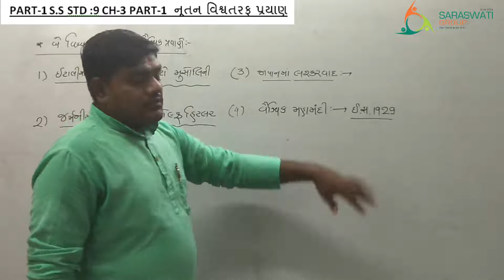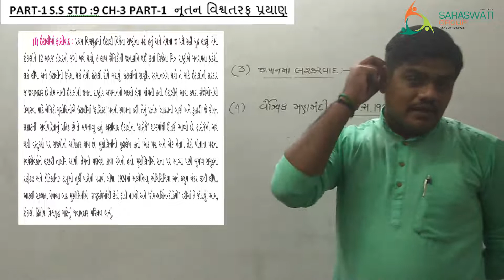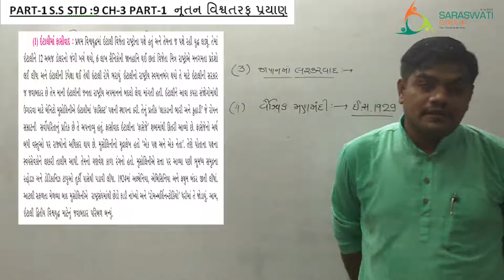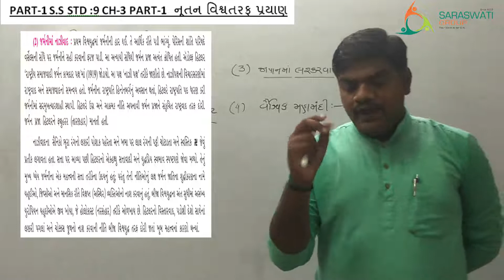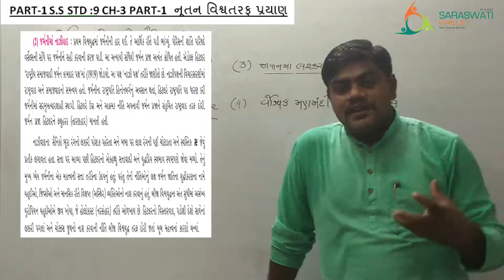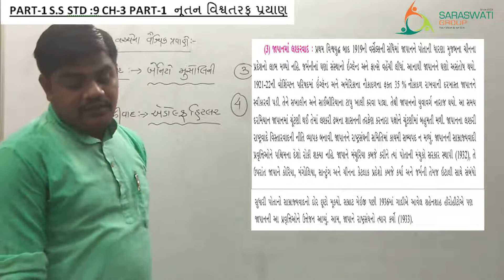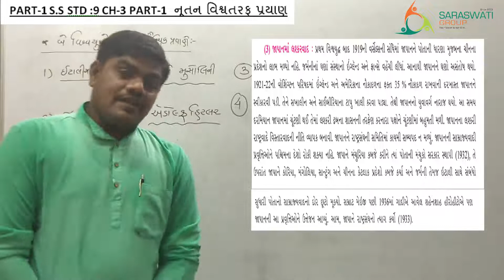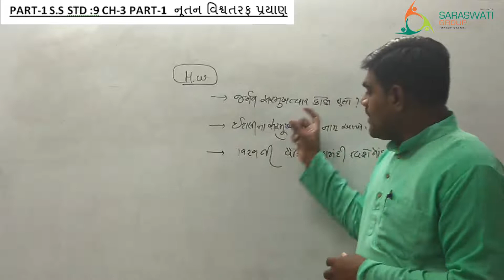S.S. || STD-9 || CH-3 || PART-1 || DATE:-15-09-2020